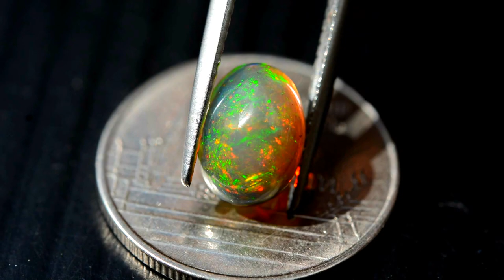1.46ct Play-Color Natural Cabochon Multi-Color Black Opal Ethiopia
1.46กะรัต พลอยแบล็คโอปอล รุ้ง 7 สี วิบวิบทั่วเม็ด ประเทศ เอธิโอเปีย
9.3x6.8x4.6 mm / Clarity = Semi-Translucent กึ่งโปร่งแสง